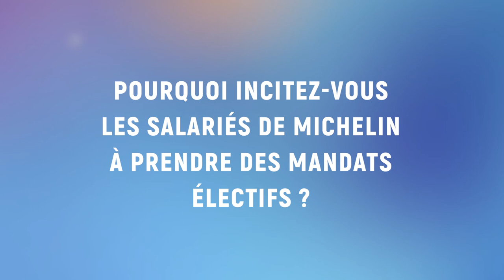Michelin : pourquoi Jean-Dominique Senard incite les salariés à décrocher des mandats électifs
Dans son intervention à la soirée du DRH de l'année le 11 juin 2018, Jean-Dominique Senard, le patron de Michelin, expliquait ce qui le motive à impliquer davantage ses salariés dans la vie publique. En présence de Jean-Christophe Fromentin, le maire de Neuilly, avec qui il travaille sur ces sujets.